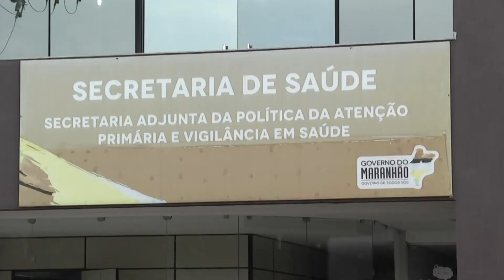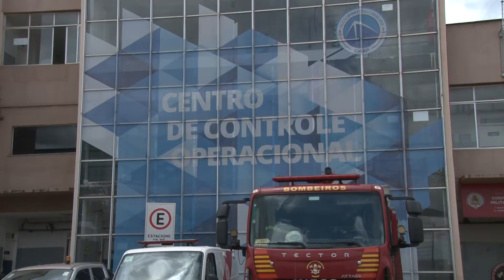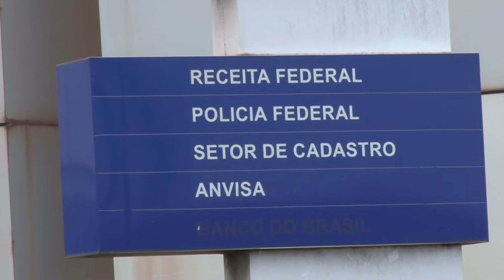Navios do Porto do Itaqui são monitorados para evitar coronavírus | Jornal da Guará(30/01/20)